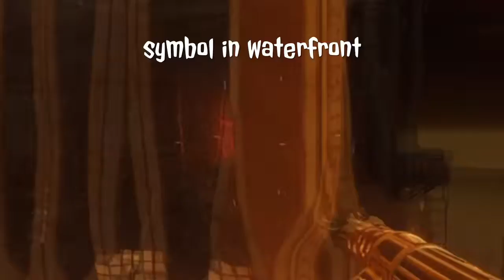COD: BO3 zombies gameplay - part 4 | "Shadows of Evil" tips, secrets, and easter eggs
made with ShareFactory, steps to the easter egg and the apothicon sword, I DO NOT CLAIM TO OWN ANY MUSIC IN THIS VIDEO! i hope you guys enjoy!